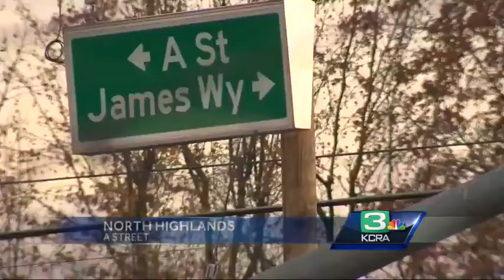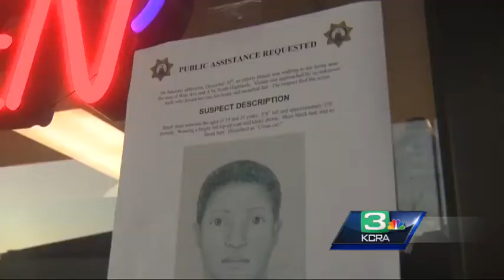Woman in her 60s sexually assaulted in North Highlands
Deputies are looking for information on a violent sex assault that took place over the weekend in North Highlands.